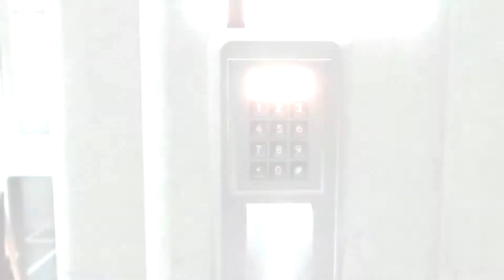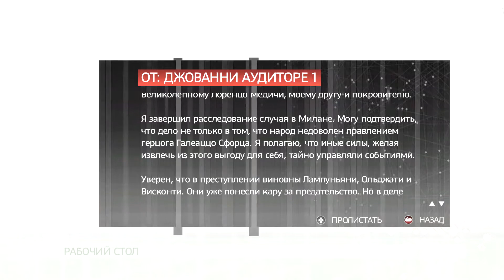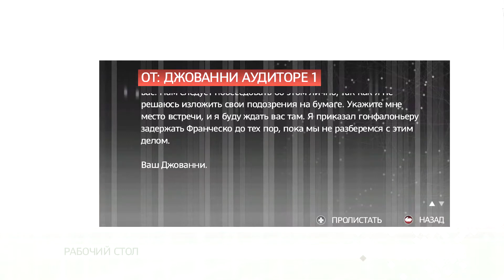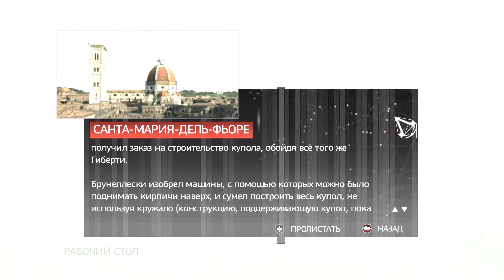Прохождение Assassin's Creed II - Я скучала по тебе, Эцио #1